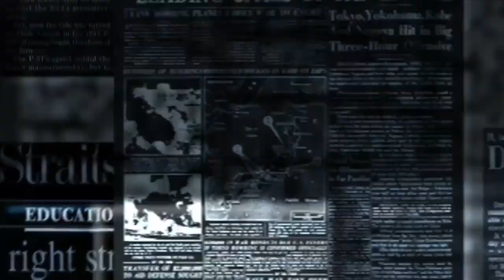Si eres de Chile, Brasil, Uruguay, Bolivia o Paraguay, Argentina te regala pasajes para viajar